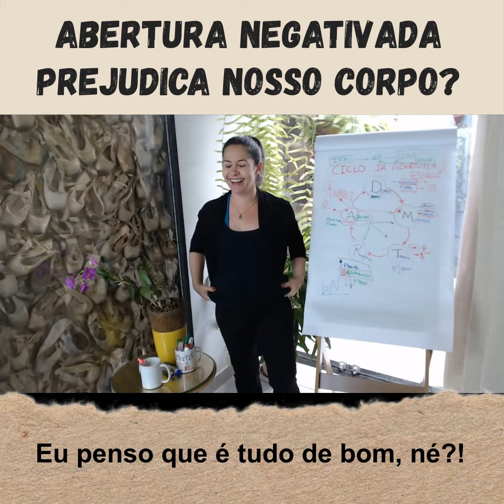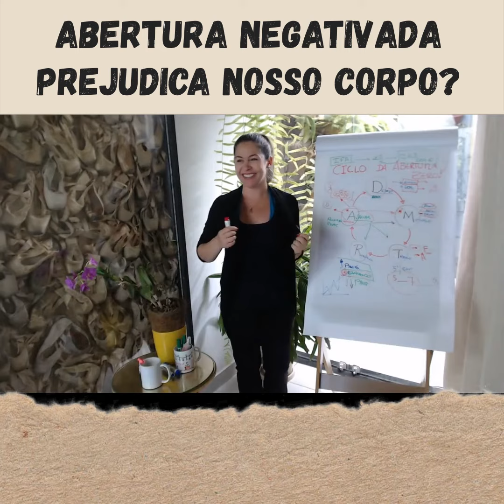Abertura negativada prejudica nosso corpo?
Abertura negativada é tudo de bom 😅

O impacto no seu corpo vai depender de como você conseguiu alcançar a abertura negativada, por isso é muito importante você se ligar nessa dica 😉

Aproveite e participe da SEMANA DA FLEXIBILIDADE, um Evento 100% ONLINE e GRATUITO que está acontecendo de 28 de Setembro a 04 de Outubro 😱

Para se inscrever, envie um "Eu quero" no direct que envio o link para você 😉

Mari - Ballet OnLine
Treinamentos❤

Mari - Ballet OnLine
Treinamentos❤️